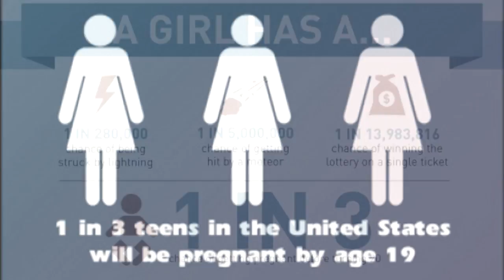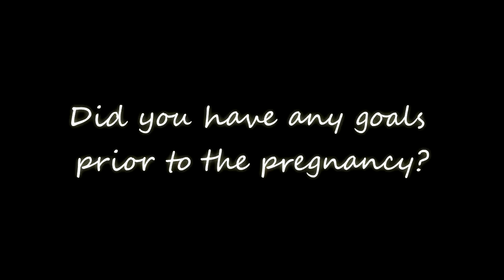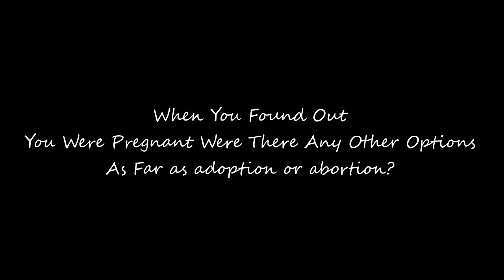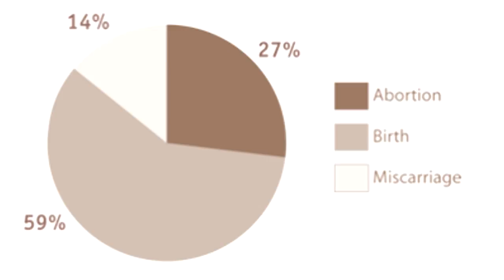Teen Pregnancy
The many struggles of teen parenthood.!